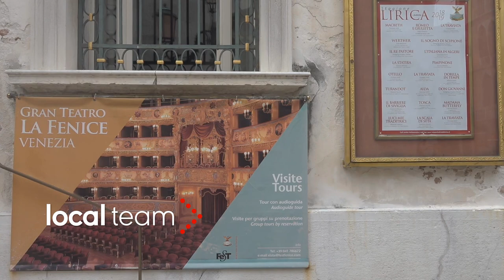Primo di incendio al Teatro La Fenice di Venezia